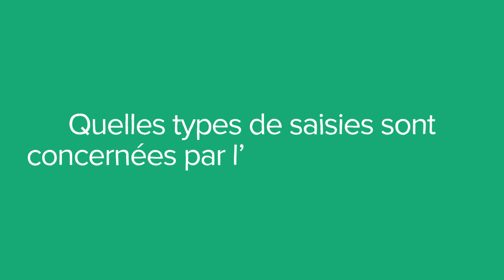Une exécution forcée, c'est quoi ? (définition, aide, lexique, tuto, explication)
Voici le sommaire de la video : Qu’est-ce qu’une exécution forcée ?

Qui gère l’exécution forcée ?

Quelles formes peut prendre l’exécution forcée ?

Quelles types de saisies sont concernées par l’exécution forcée ?

Sujet : Julien Dupé
Rédaction : Chloë Tadros
Présentation : Mikael Buxton
Voix off : Chloée Bernos
Design : Gaëtan Lebaron
Réalisation : Florent Lahousse
Composition sonore : Grégoire Levillain